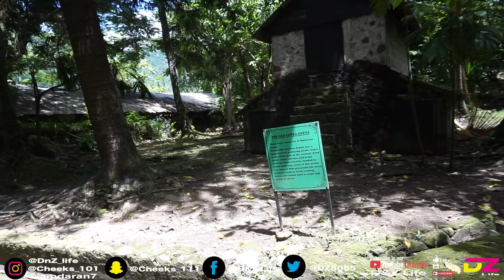EXTREME TRUTH OR DARE CHALLENGE!! MUST WATCH 😱😱😂 🤣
Hey D&Z Family, today we decided to do the truth or dare challenge whiles driving.. it gets interesting! Let us know what you guys  think lololol? watch to find out!

And don't FORGET to SMAH that LIKE BUTTON Guys.